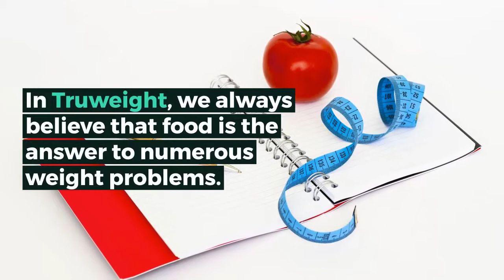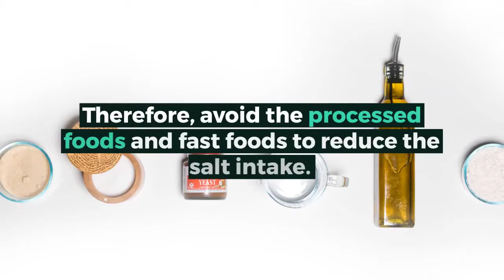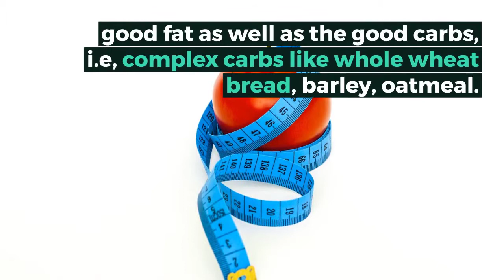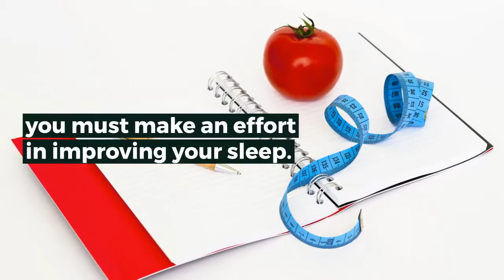6 Natural Diet Hacks To Lose Face Fat In A Week | How To Reduce Face Fat Naturally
6 Natural Diet Hacks To Lose Face Fat In A Week | How To Reduce Face Fat Naturally

It is not intended to be a substitute for informed medical advice or care.You should not use this information to diagnose ore treat any health problems.Please Consult A Doctor With Any Questions or concerns you might have regarding your or your family members
Condition. Thanks.